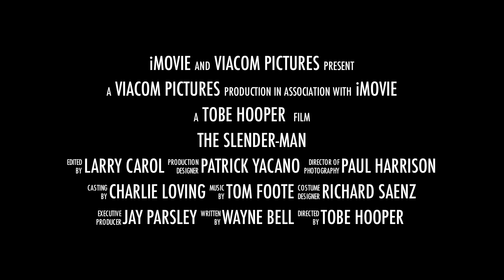"The Slender-Man" Official Theatrical Trailer (October 2013)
Kids all over the world had gone missing, kidnapped and killed by a mysterious being, "The Slender-Man. A small village in by the woods has had legends about a man with arms as that go down to the feet, wearing a suit. The most eery part though, that is the figure has no face. Now, a young woman (seen at 0:19), who believes she can figure out the truth about this being, goes into the woods, to finally discover what really happened to those kids.

"THE SLENDER-MAN" will be out in Theaters all across America next October! (Maybe, scroll down for more!)

A VIACOM PICTURES PRODUCTION, "The Slender-Man"
Running Time: 103 minutes
Starring Lucy Hale
Directed by Tobe Hooper
Edited by Larry Carol
Written by Wayne Bell
Executive Producer: Jay Parsley
Director of Photography: Paul Harrison
Production Designer: Patrick Yacano
Costume Designer: Richard Saenz
Casting by Charlie Loving

"The Slender-Man" (If released) will have 2 different versions: A R rated version which will come to Theaters October 2013, and a UNRATED version that will come out on DVD and Blu-Ray December 2013!

This movie, as for right now, will come out next October. But unfortunately, problems between Viacom Pictures and the production of this movie might lead to it's cancellation. But for now, Viacom is working out a deal with the producers and all of you Slender-Man lovers will get to see this!